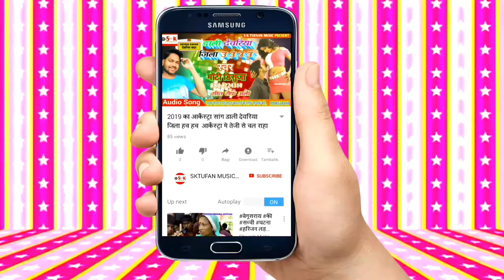2021_ka Holi song शशि लाल यादव का सुपर हीट आर्केस्ट्रा संग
2021_ka Holi song शशि लाल यादव का सुपर हीट आर्केस्ट्रा संग डेजी

Sk Tufan Music आडियो वीडियो बनवाने एवं रिलीज करवाने के लिये सम्पर्क करे 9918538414
पोस्टर डिजाइन करवाने के लिये सम्पर्क करे 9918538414

यदि आपको हमारे द्वारा अपलोड किसी भी आडियो विडीयो से कोई भी आपत्ती हो तो कृपया आप हमारे चैनल को हानी पहुचाने से पहले हमसे संपर्क जरुर करें 24 घंटे के अन्दर उस आडियो विडीयो को डिलेट कर दिया जायेगा। 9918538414